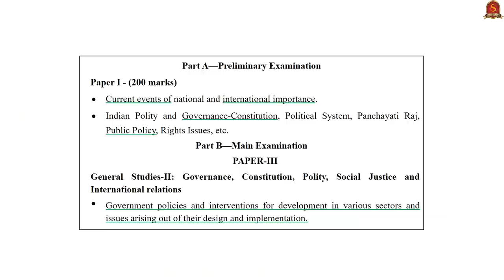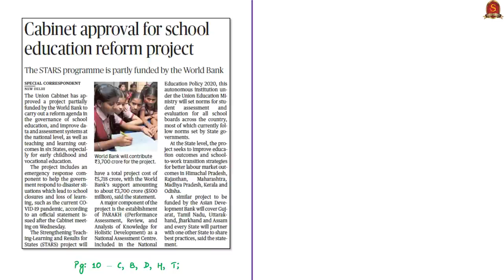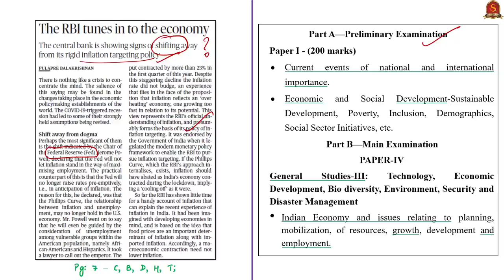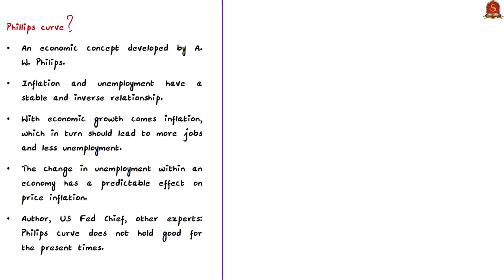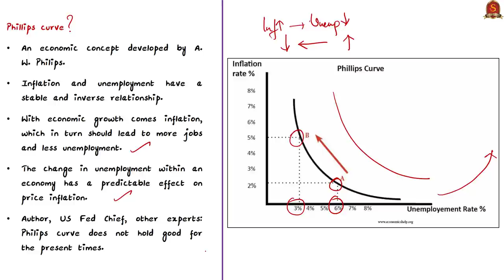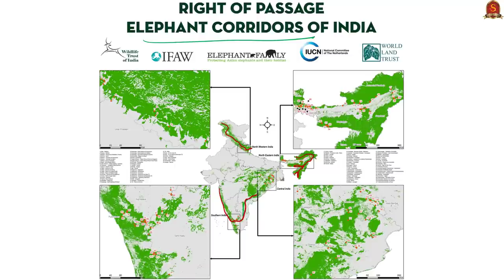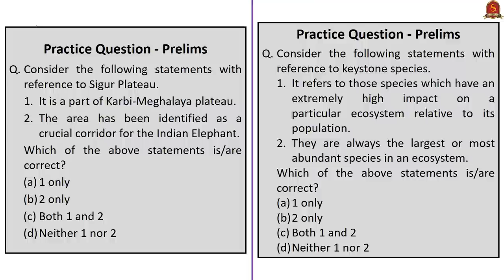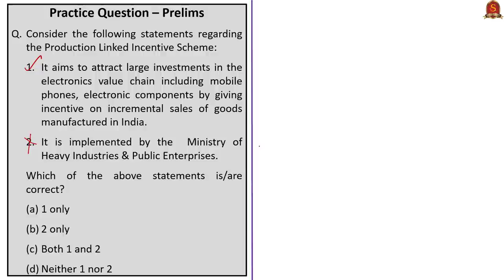The Hindu Daily News Analysis || 15th October 2020 || UPSC Current Affairs || Prelims'21 & Mains '20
►►Introduction - 0:00
►►List of Topics - 0:30
►►Time Stamping of news articles:
1. Phased manufacturing policy that is hardly smart (Editorial)- 0:36
2. Cabinet approval for school education reform project - 6:00
3. The RBI tunes in to the economy (OPED) - 8:41
4. Tackling the roots of discrimination (OPED) - 14:25
5. SC upholds 2011 Madras HC order on elephant corridor in Tamil Nadu - 16:33
6. Prelims Practice Questions: 22:03

Important topics such as PMPPLI STARS SigurPlateau are vividly discussed in UPSC Civil Services Exam Perspective in this video, with a special Practice cum Revision session in the end.